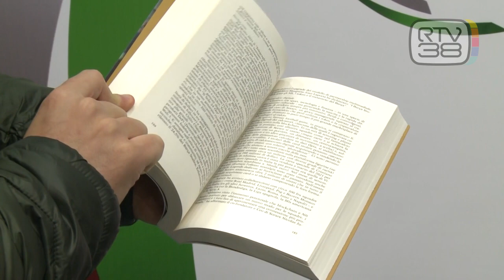QUANTO VALGONO LE OPERE NEL CALCIO